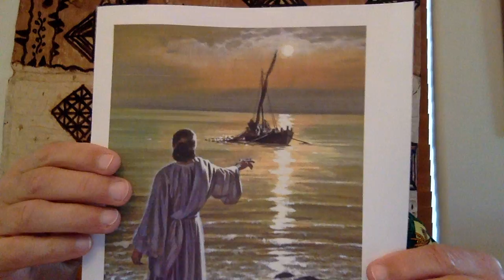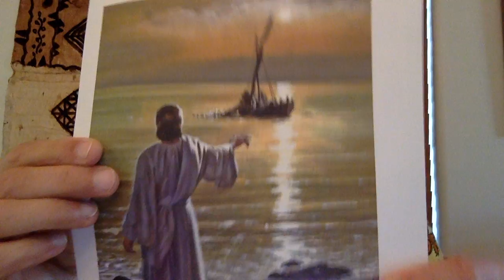Just For Kids With PR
Just for kids with Pastor Richard